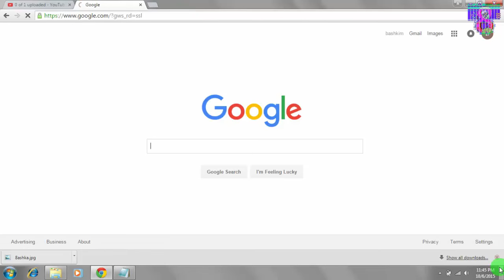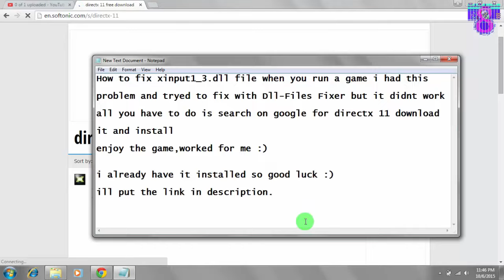How to fix Xinput1_3 error for Games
How to fix xinput1_3 error when you try to load a game. this worked for me hope it helps :) heres the link for download